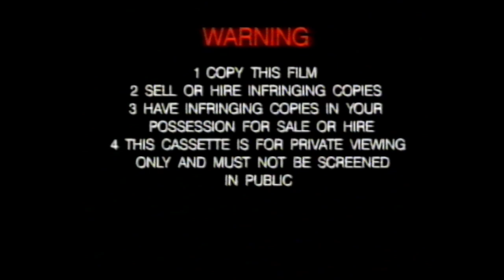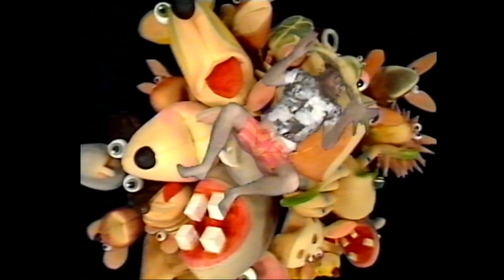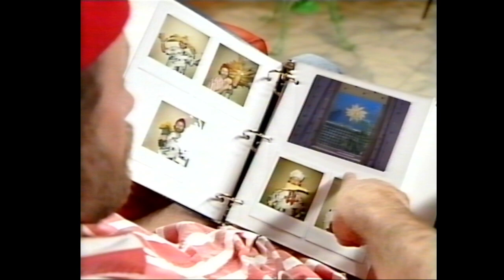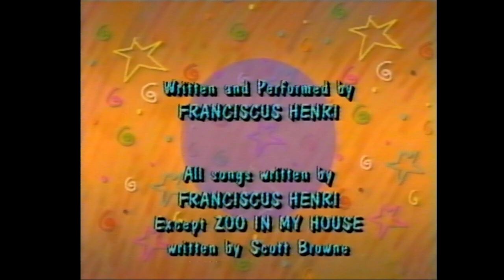Oh No! it's the Fransiscus Henri Video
Popular children's entertainer FRANCISCUS HENRI brings us this wacky video show, brim full of laughs and songs from his record albums.
Franciscus' zany humour makes him a firm favourite with children...who can resist a man who wears an octopus on his head and keeps a zoo in his house? But at least it keeps him out of the kitchen, because his pancakes might be a bit hard to eat!
So come with Franciscus for a walk on the Milky Way, and sing along with these appealing and funny songs which are sure to delight everyone.
Songs include:

WHITE PYJAMAS ○ GARDENING SONG ○ FLOWER SONG
BUGS AND BEETLES ○ ZOO IN MY HOUSE ○SILLY BILLY
DANCING IN THE KITCHEN ○ FLIM FLAM
MIX A PANCAKE ○ WASH YOUR DIRTY FACE
PAINTBOX ○ WALKING ON THE MILKY WAY

Head over to Batprince's game channel:
Youtube.com/Batprince
OR
Head over to Pete's Twitch
Twitch.tv/Peterdea